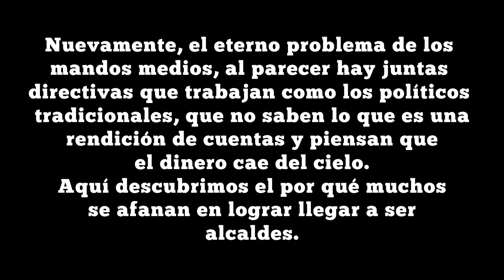Los Mandos Medios sabotean al gobierno